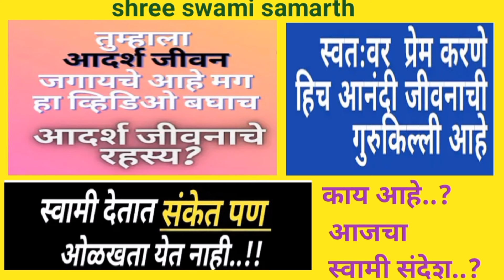आदर्शजीवनाची रहस्य..आदर्शजीवनाची गुरुकिल्ली.काय आहेआजचास्वामीसंदेश..स्वतःवरप्रेमकरा..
आयुष्यात कधीतरी एकांतात बसून याचा विचार करा की,आपण नसलो तर सर्वांत जास्त फरक कोणाला पडणार आहे? मग फक्त त्या व्यक्तीसाठी जगायला शिका..

shree swami samarth maharaj ki jay 🌹
Apale swami channel